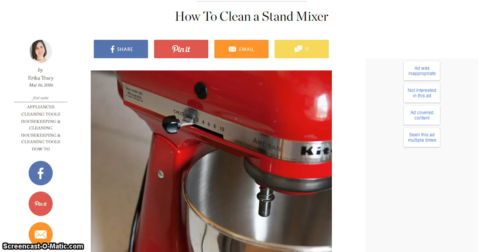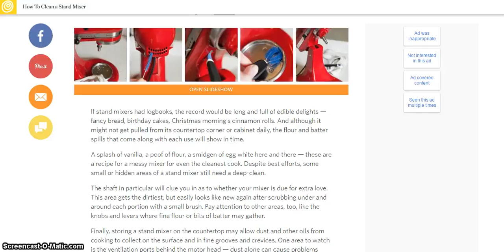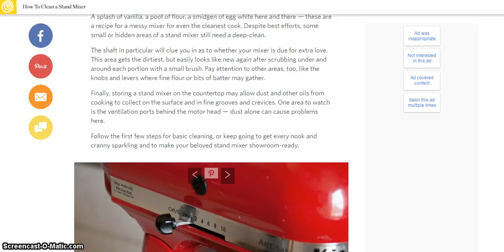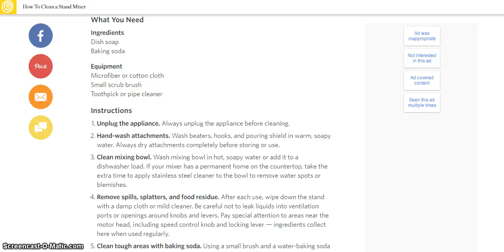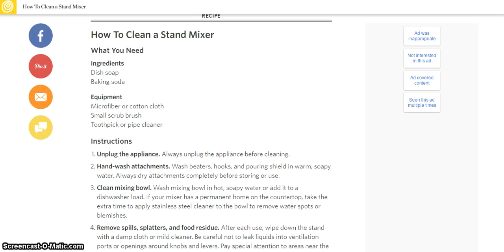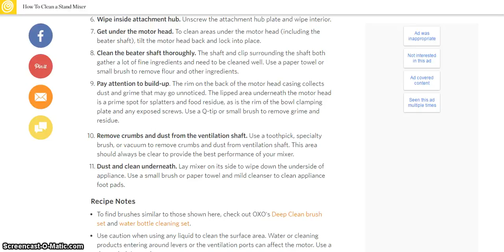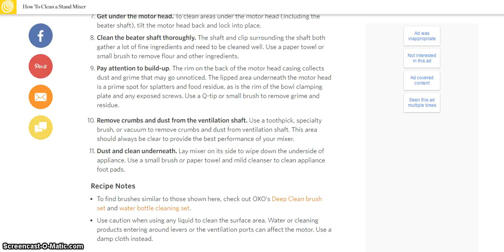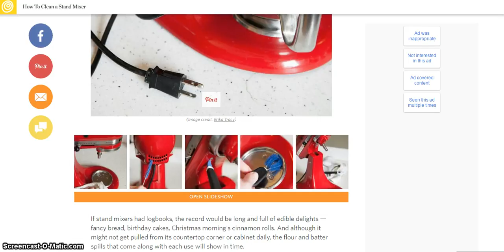NEW 2017 - HOW TO CLEAN A STAND MIXER